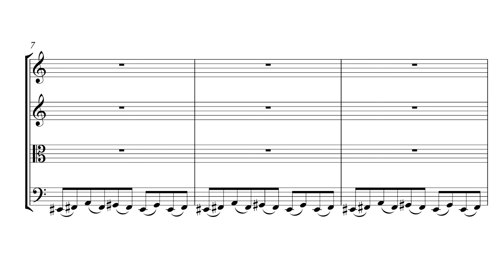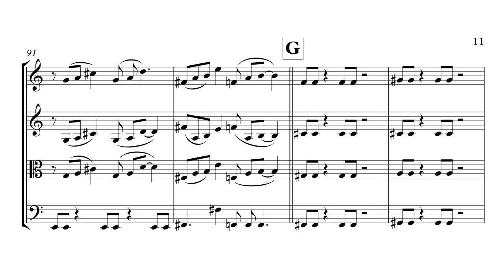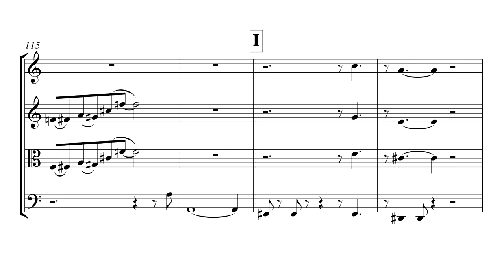Gavin Harrison & Antoine Fafard - Atonic Water [Score]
Atonic Water is one of the pieces featured on the Chemical Reactions album released in 2020. You can purchase a PDF all the scores written for this project as the one featured on this video (electric bass and drum parts NOT included) for only $15 at the following link: